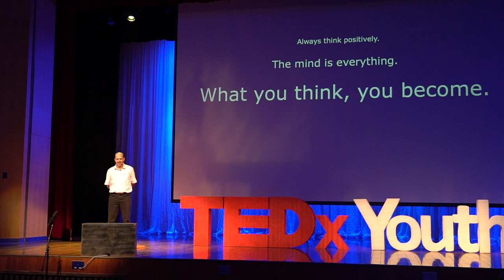The Power of Positive Thinking | Ken Brady | TEDxYouth@NIS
How does the life we live colour the way we see the world? Ken Brady bridges the gap from theory to experience, to inspire listeners toward a more positive experience of this one life we get to live.  Travel back in time with Ken as he considers the advice he would offer his teenage self. Drawing on his experiences in the Royal Australian Air Force, tennis coaching, network systems engineering, teaching and a fair number of turns around the sun, Ken settles on mindfulness and the power of positive thinking. This talk was given at a TEDx event using the TED conference format but independently organized by a local community.